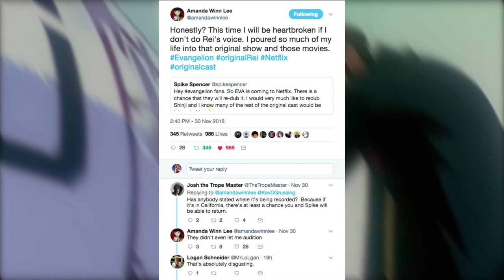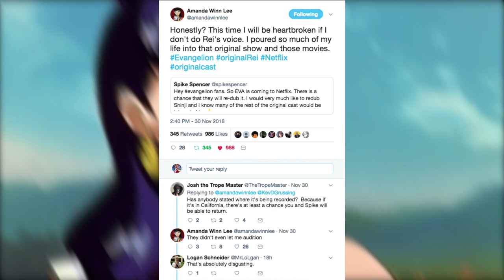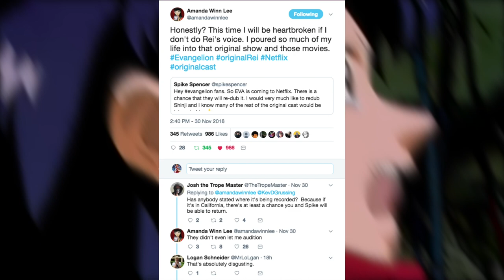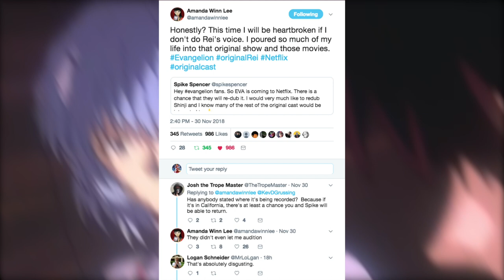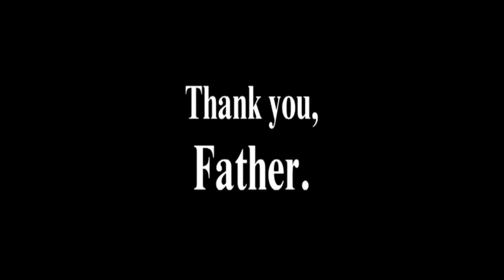Neon Genesis Evangelion Is Coming To Netflix - The Good And Bad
Spike Spencer

I could not find Tiffany Grant's Facebook or Twitter. If I do find it I will add it in.